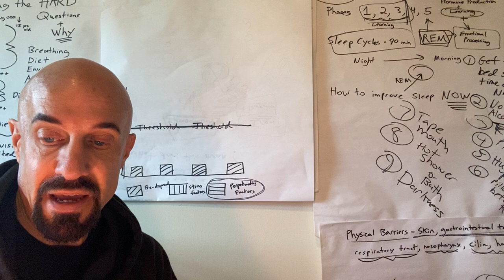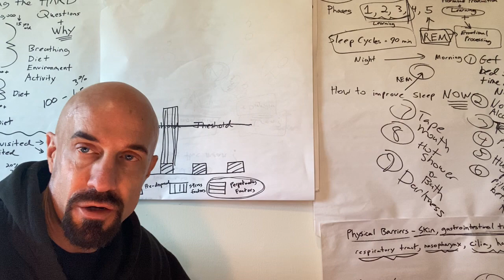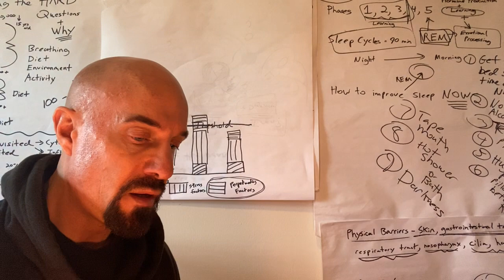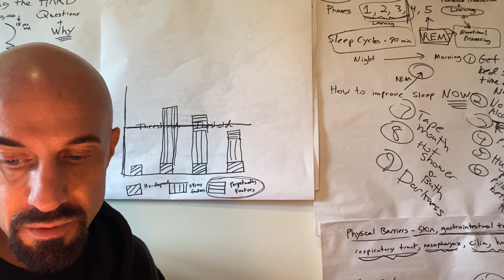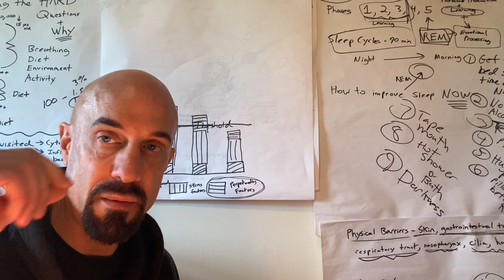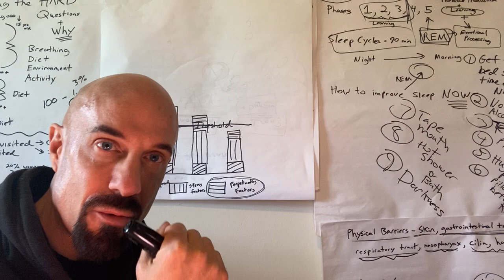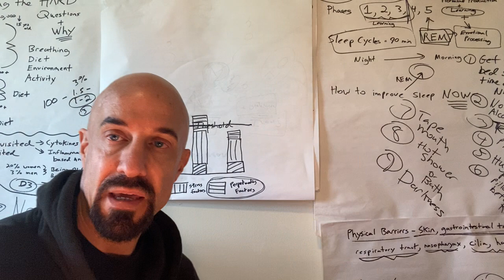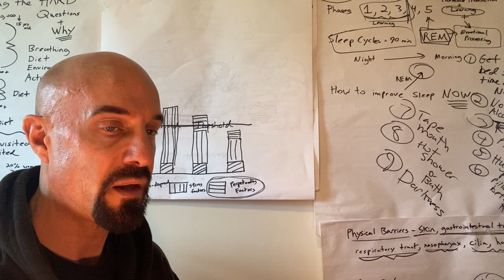Insomnia HACKS! Sleep Better NOW! D25 P3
Sleep hacks for insomnia, sleep better NOW without drugs